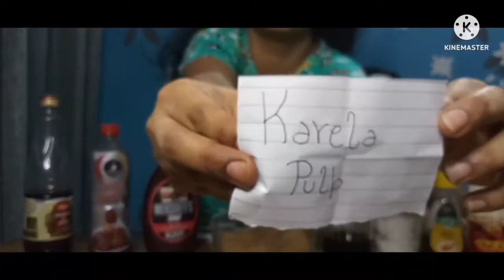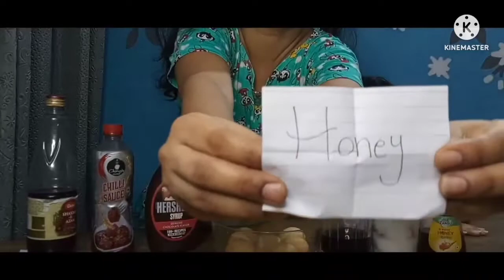golgappe challenge गोलगप्पे दुनिया के सबसे गंदे गोलगप्पे 🤮🤮# hope talk#tecnicalguruji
hi friends
is video mein hum sabse gande filling try karne wale hai karele ka pulp, chocolate sauce,rose sharbat, chilli sauce,honey, vinegar, cold drink, golgappe ka paani
apke support ki bhaut jaroorat hai guys 🙏🙏